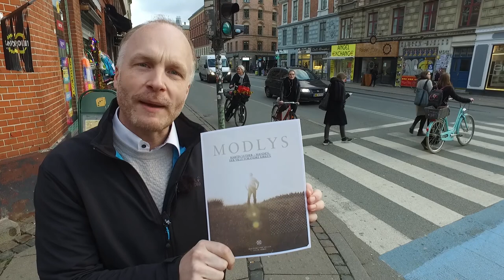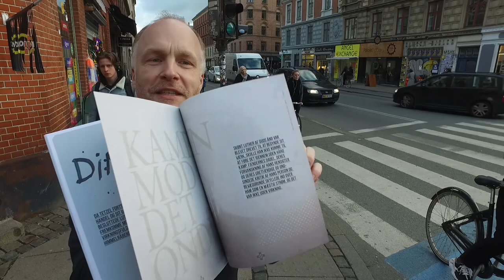Mission in the Danish Union of Churches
Happy hand, Reformation 500 and more... get a sense of mission as your visit Denmark with their Adventist president, Thomas Muller.  [A video presentation to Trans-European Division Year-end meetings, 2017]